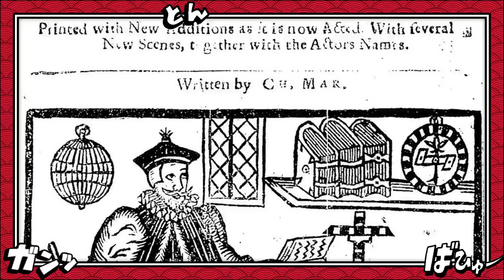A ORIGEM DE NACHT E SEU PODERES - O PARADEIRO DE SEU IRMÃO - BLACK CLOVER TEORIA